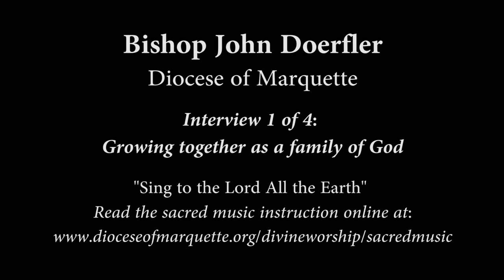Bishop John Doerfler on sacred music interview 1 of 4: Growing together has a family of God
Bishop John Doerfler discusses his sacred music instruction, “Sing to the Lord All the Earth.” The instruction is based off of Archbishop Alexander Sample’s February 2013 pastoral letter on sacred music, “Rejoice in the Lord Always.” In this first of four videos, Bishop Doerfler talks about where the basis of sacred music comes from.